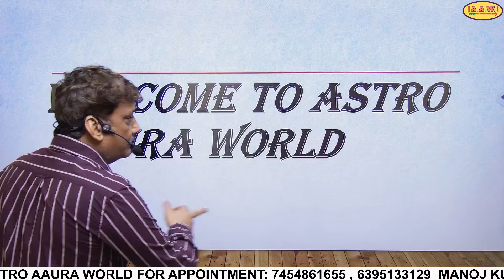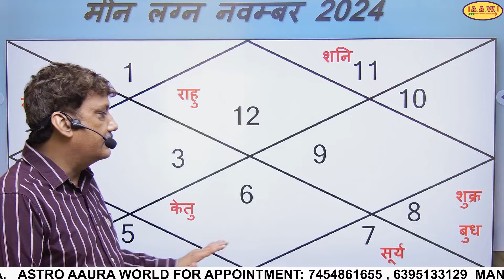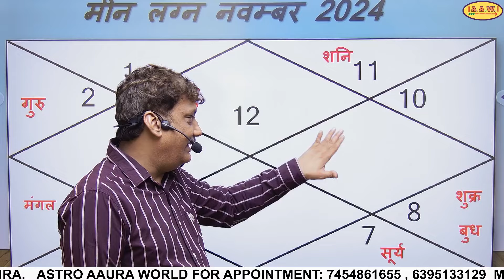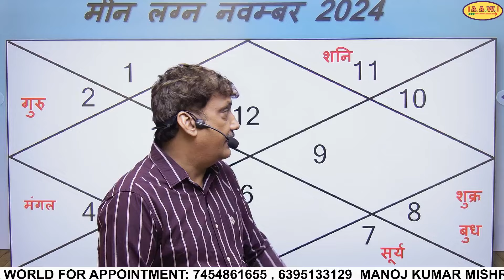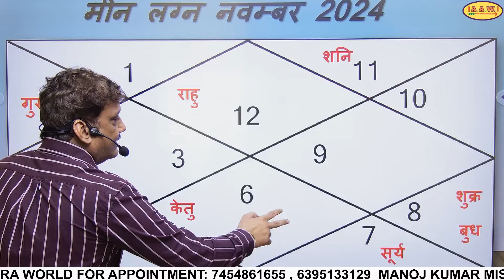Meen lagna masik rashifal November 2024 monthly prediction | Pisces ascendants November 2024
Meen lagna monthly prediction
Meen lagna masik rashifal
masik Pisces rashifal
Meen lagna today
vedic astrology November
Meen lagna masik rashifal November 2024
Meen lagna weekly horoscope,
Meen lagna rashifal  November 2024
Meen lagna monthly horoscope  November 2024
November 2024 for Meen lagna,
November 2024 for Pisces ascendant,
vedic astrology monthly predictions,
vedic astrology Aquarius ascendant
Pisces ascendant monthly horoscope November 2024
Pisces ascendant vedic astrology,
vedic astrology Pisces ascendant,
horoscope for November 2024
Pisces ascendant monthly horoscope by manoj kumar mishra
Pisces ascendant monthly horoscope by astro aaura world
masik Pisces rashifal
Meen lagna today
vedic astrology Aquarius